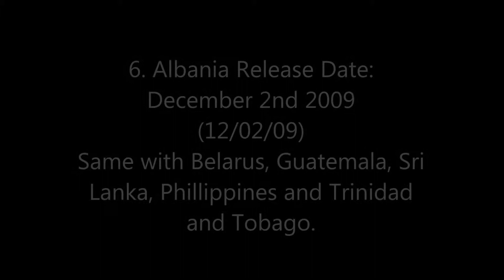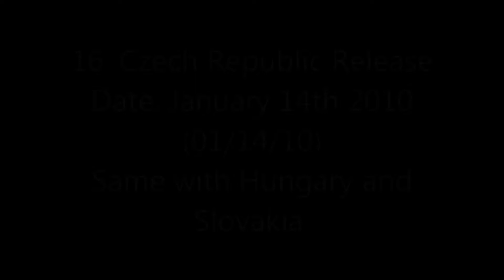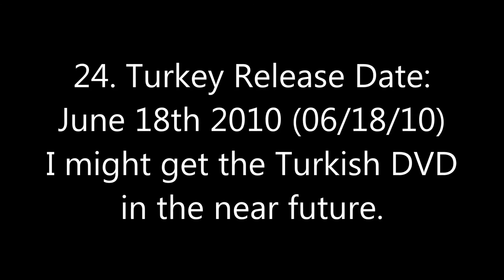Theatrical Release Date Database 2019 Remakes 6/29/19 #18